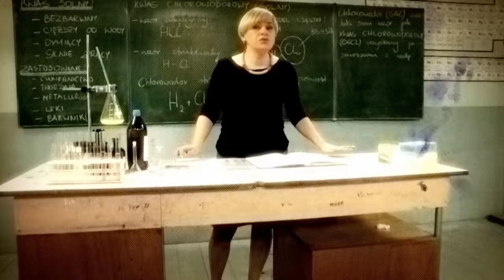SZKOŁA - ODC. 38 CZ. 1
Hubert Musiał, uczeń licealnej klasy Ic dwa miesiące temu przeniósł się do nowego liceum, po tym jak w poprzedniej szkole wpadł w złe towarzystwo i uzależnił się od narkotyków. Hubert kilka dni temu zakończył leczenie odwykowe i wyszedł z nałogu. O jego problemach wie wychowawczyni - polonistka, Jolanta Żabińska. Wkrótce chłopak przyłapuje kolegów z klasy jak palą marihuanę. Wśród nich jest dziewczyna, która mu się podoba. 16-letni Hubert nie chce, by dziewczyna w której jest zakochany, brała narkotyki.